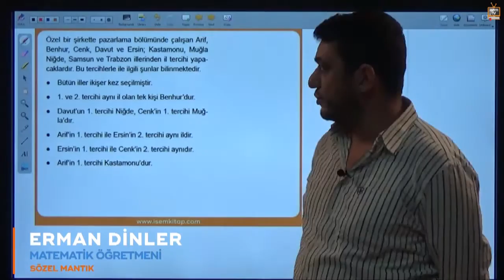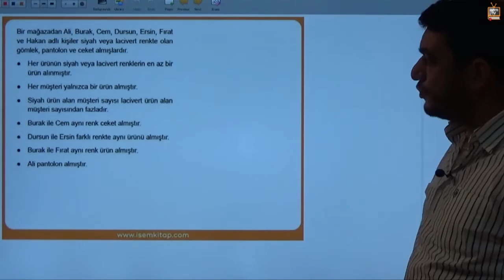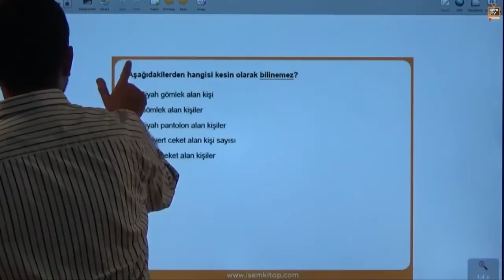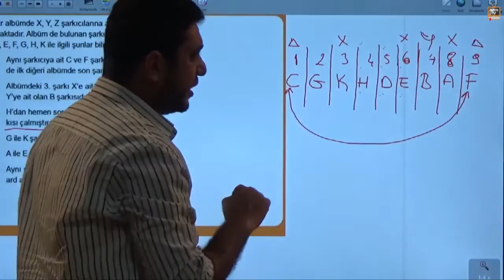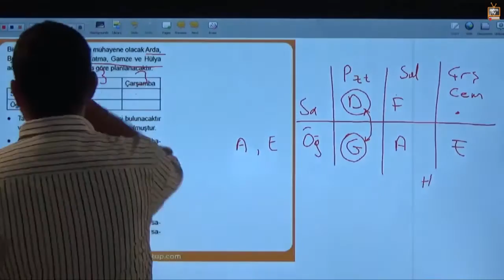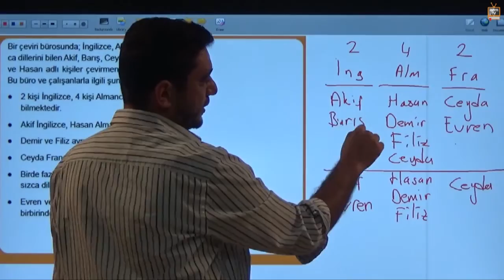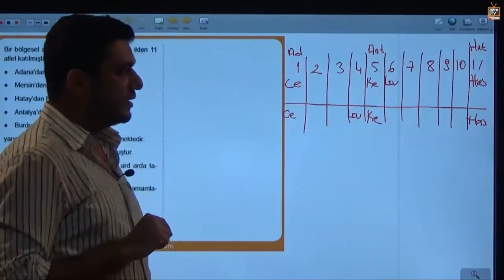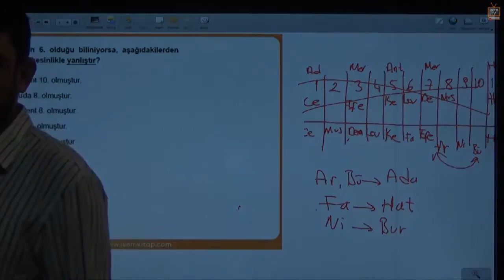29) Sözel Mantık -3- Erman DİNLER (2017)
Sözel Mantık -3-